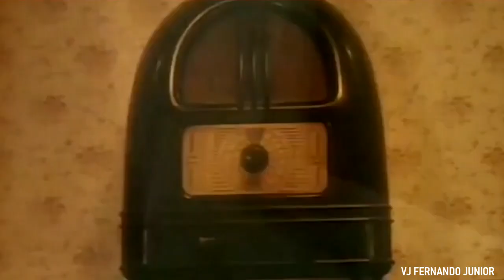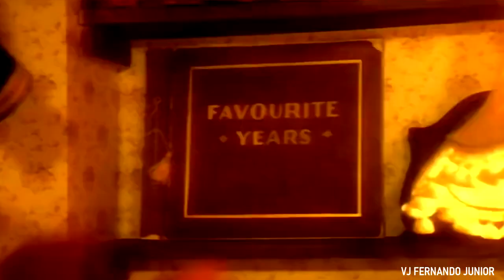Queen - Radio Gaga (DJ Luca Debonaire remix) HQ